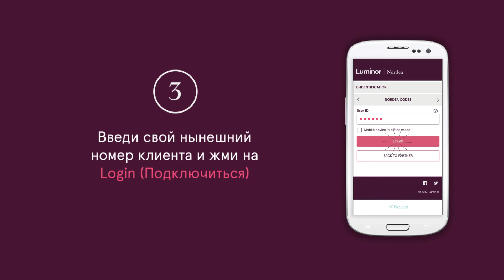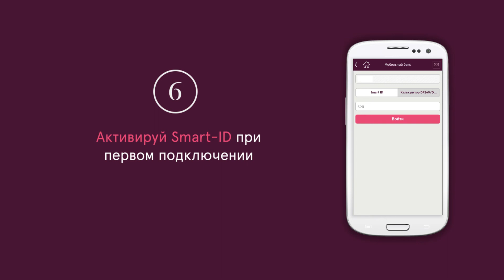Инструкция Smart-ID для клиентов после передачи данных